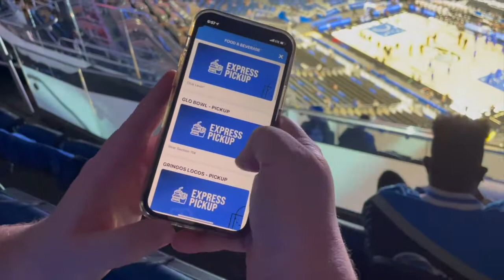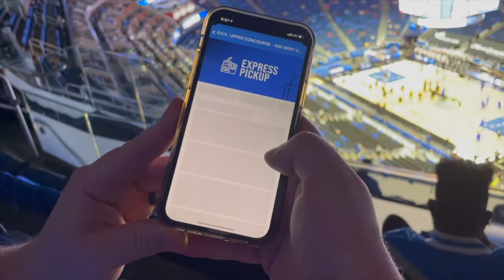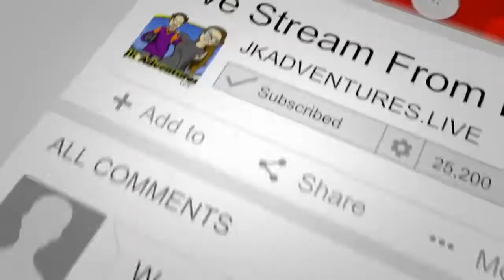Our First Orlando Magic Game Since Covid!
We finally made it to a professional sporting event for the first time since the lockdown happened in March of last year. We really enjoyed ourselves and we talk about how the Magic are doing as far as safety protocols for the games, social distancing and everything in between. Have you been to a professional sporting event yet since some regulations were lifted?